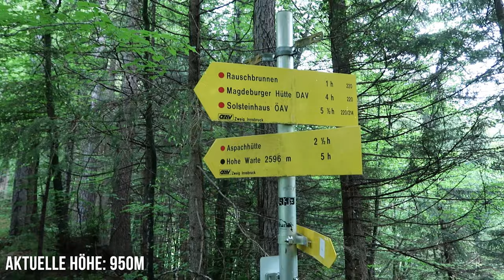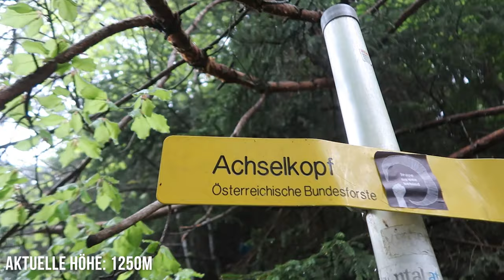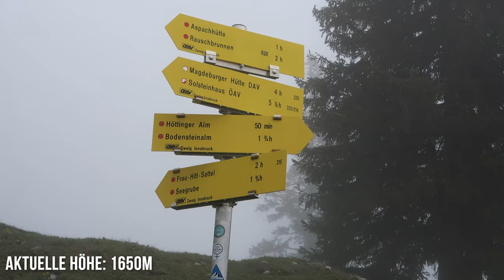BRANDJOCHKREUZ (2268m) - TOURGUIDE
Der Tourguide zum Brandjochkreuz ist mit allen Details zu finden.

Bei Fragen zur Tour schreibt sie gerne in die Kommentare, ich beantworte alle Kommentare!

Viel Spaß